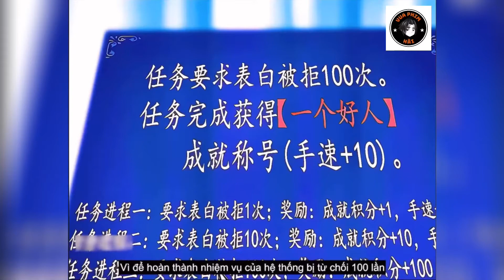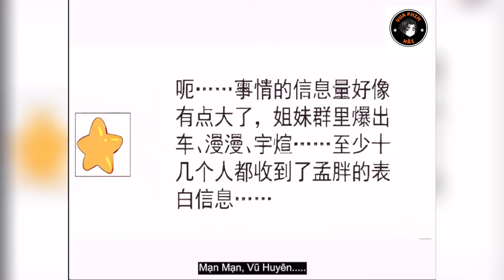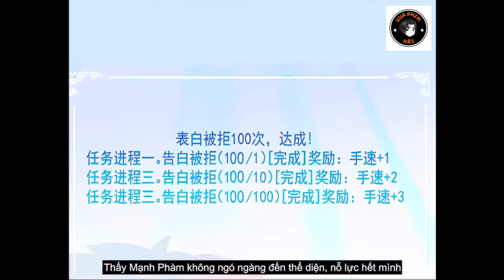Review truyện: Ta rất nhiều thành tựu-phần1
VUA PHIM HÀI XIN TRÂN TRỌNG CẢM ƠN mọi người đã dành thời gian quý báu của mình để xem hết VIDEO
👉Mọi người hãy nhấn Subscribe " Đăng Ký " ủng hộ Kênh để nhận và xem VIDEO mới nhất, hãy Like và Comment đóng góp ý kiến để kênh ngày càng phát triển hơn
👉Hãy chia sẻ cho mọi người cùng xem ủng hộ kênh giúp kênh mọi người nhé❤️